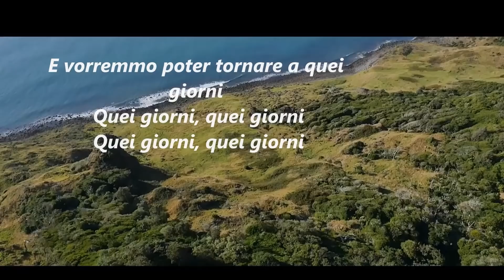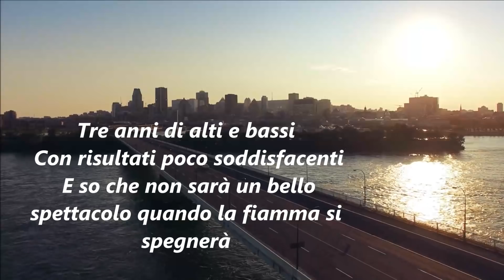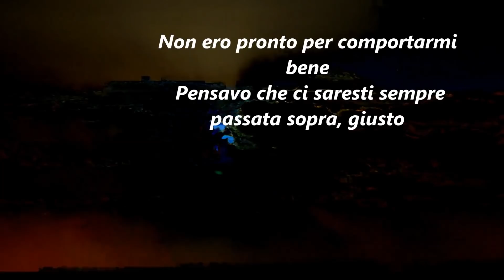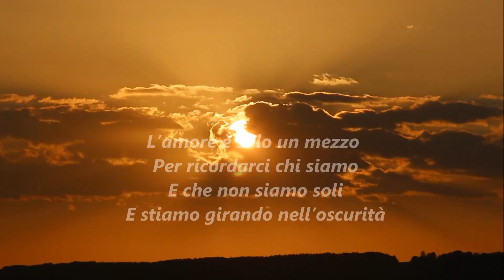"THESE DAYS" - testo italiano -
These Days è un singolo del gruppo musicale britannico Rudimental. Il singolo ha visto la partecipazione vocale dei cantanti Jess Glynne, Macklemore e Dan Caplen.